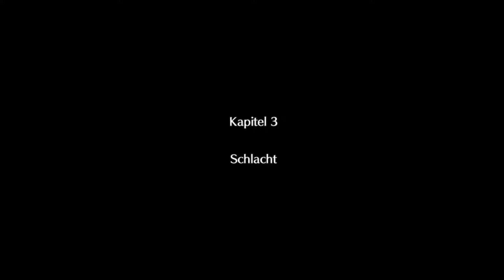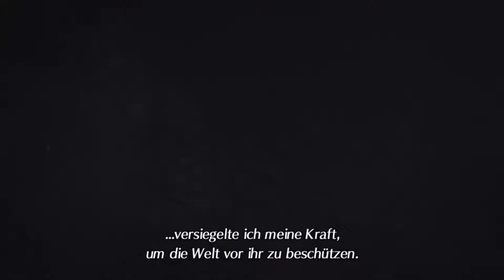Xenoblade Chronicles 2 - 60 - Vor 500 Jahren...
Mit Pyra's erweckten Kraft haben wir keine Probleme unsere Wiedersacher zu bezwingen und Pyra vernichtet im Alleingang Obrona Akhos' Klinge, was dieser kaum fassen kann. Wir sehen was vor 500 Jahren passiert ist und beerdigen Vandham an seinem Sterbeplatz. Minoth gibt sich als fehlgeschlagene Fusions-Klinge zu erkennen und gibt uns einen Dolch, dessen Besitzer wir suchen sollen um Hilfe für den Weg nach Eysium zu erhalten.